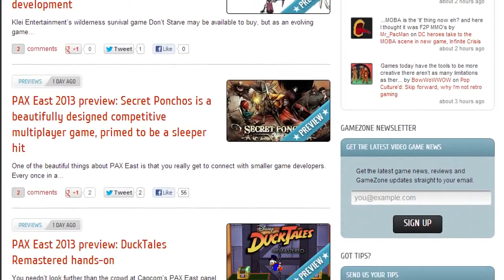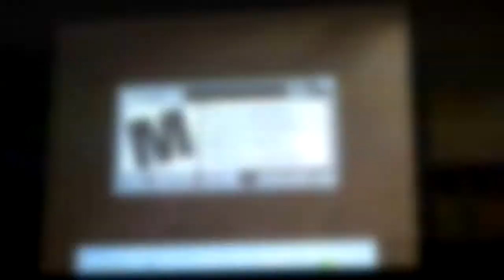The Recap - 03/25/13 'It's the PAX East wine mixer'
Welcome to another Recap episode where we go over the days biggest headlines, making sure that you're caught up in all things video games.

Complete collection of all GameZones PAX East Coverage

First look at Assassin's Creed 4: Black Flag gameplay

Battlefield 4 leaks indicate fall 2013 release and dog tag pre-order bonus

Original voice actors returning for DuckTales Remastered

Krieg the Psycho enters the fray as the sixth class in Borderlands 2